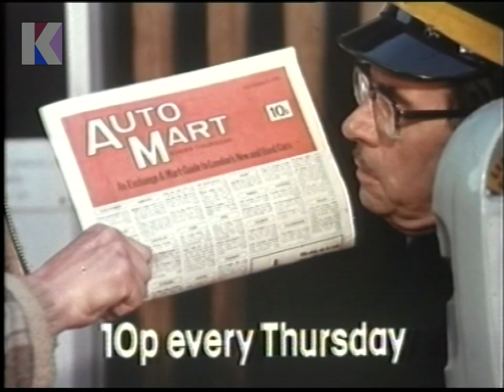Wednesday 9th May 1979 ITV Thames - A Fire In The Sky - Hazell - Adverts - Rich Tea - Hovis - Rare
9th May 1979 - ITV Thames

Channel: ITV Thames
Date: Wednesday 9th May 1979
Time: 11.40pm approx.
Continuity Announcer: Peter Marshall
Trail Voice-Over: Unknown

• End of A Fire in the Sky
• Continuity: Trail for Hazell - Tomorrow at 9.00pm on ITV
• Continuity: re. Family after the break
• Advert: RICH TEA (A DRINK'S TOO WET WITHOUT ONE)
• Advert: MYER'S (COMFORTABLE BEDS)
• Advert: TIC TAC
• Advert: HOVIS (AS GOOD TODAY AS IT'S ALWAYS BEEN)
• Advert: GOOD YEAR TYRES (THE NEW GRAND-PRIX S)
• Advert: AUTO MART
• Advert: JOHN PLAYER MILD CIGARS
• Start of Start of Family